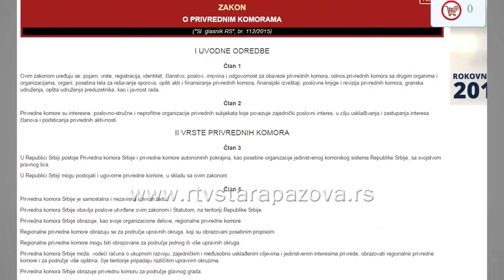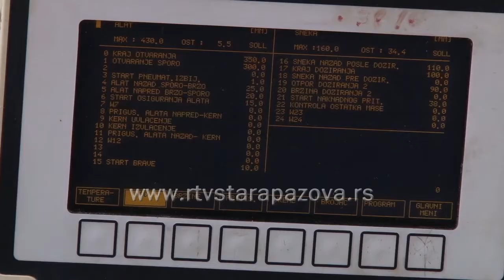Šta donosi zakon o privrednim komorama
Zakon o privrednim komorama koji je na snazi od 1. januara, uneo je formalne, ali i suštinske promene u status i funkcionisanje Sremske privredne komore u Sremskoj Mitrovici. Novi zakon je plaćanja  članarine  oslobodio oko 220.000 preduzetnika, sve novoosnovane firme u prve dve godine poslovanja i još 70.000 mikro i malih preduzeća sa poslovnim prihodom do 20 miliona dinara.